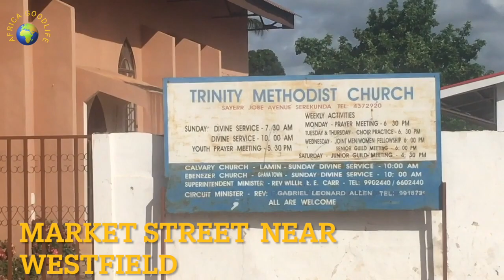Exploring The Gambia: Senegambia, Serrekunda Market, Westfield & More Highlights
Join us as we take a stroll through the vibrant streets of The Gambia, exploring iconic locations such as Senegambia, Serrekunda Market, Westfield, and beyond. The Gambia, known for its rich culture and warm hospitality, offers visitors a unique blend of history, commerce, and natural beauty. From the bustling markets to the scenic landscapes, each corner of The Gambia tells a story.

Senegambia is a hotspot for nightlife, restaurants, and local attractions, while Serrekunda Market provides an authentic experience of Gambian life, full of colorful stalls and energetic vendors. Westfield, another bustling area, showcases the blend of modern life with traditional Gambian charm.

This journey through The Gambia is not just about the sights but about experiencing the heart and soul of a country that’s on the rise, full of opportunities for those interested in culture, business, and adventure.

A VIRTUAL TOUR/WALKING AROUND The Gambia/Senegambia,Serrekunda Market, west field+More#thegambia#africa#virtualtour

facebook gambiagoodlife